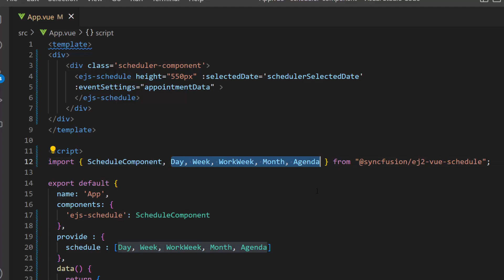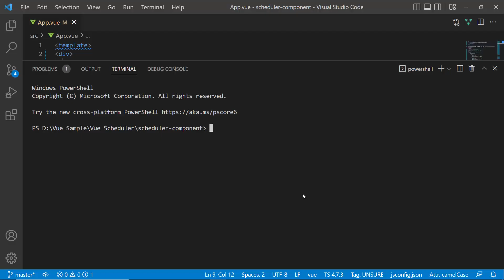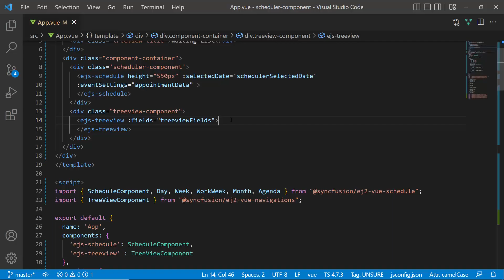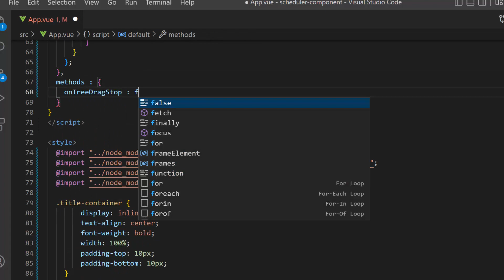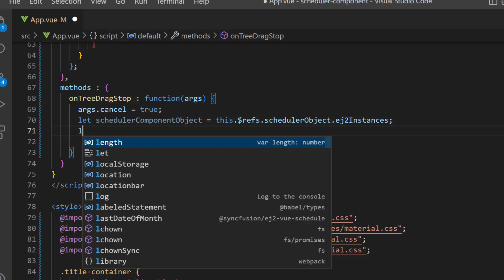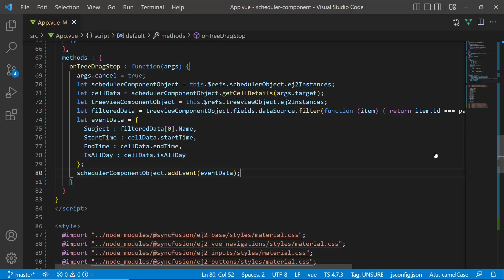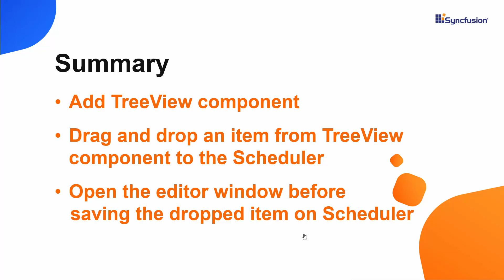Drag and Drop Events from an External Source to Vue Scheduler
Learn how to drag events from an external source to the Vue Scheduler component of Syncfusion. In this video, you will learn how to add the TreeView component to an existing Vue Scheduler app, and how to drag an item from the TreeView component into the Vue Scheduler component. You will also learn how to open the editor window before the item is added as an appointment to the Scheduler.

TRIAL LICENSE KEY:
If you need a trial license key, start your Vue trial under your Syncfusion account. Then you can obtain your trial license key from the downloads page.

BOOKMARK DETAILS
[00:00] Introduction
[01:41] Add TreeView component
[02:44] Enable TreeView drag and drop property
[03:53] Drag an item from TreeView component to Scheduler
[05:34] Open Scheduler editor window